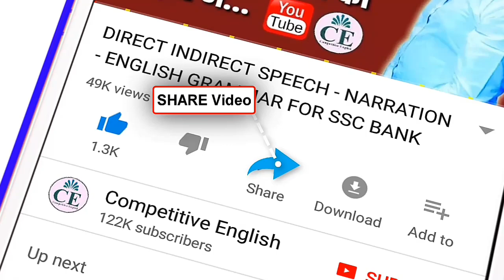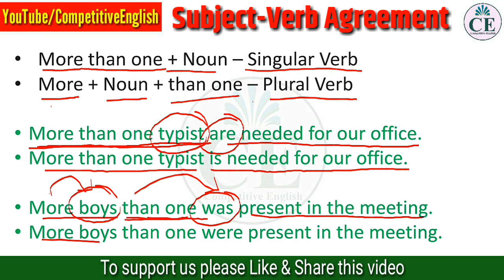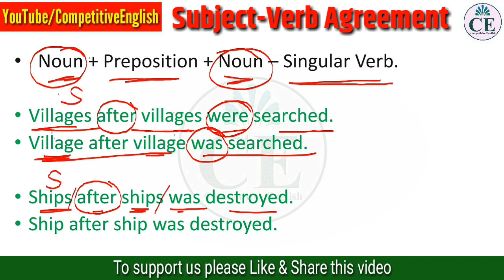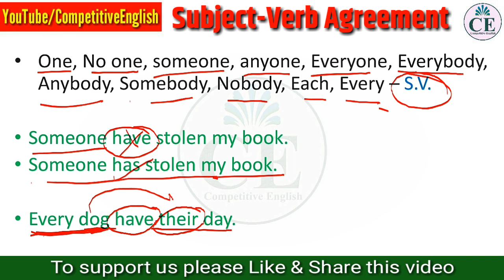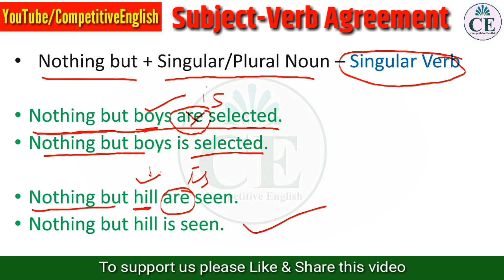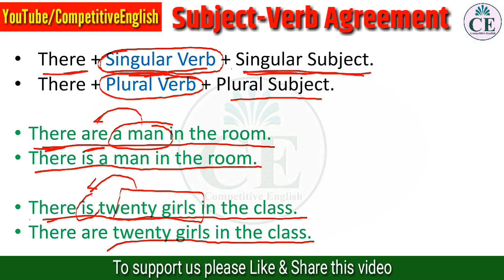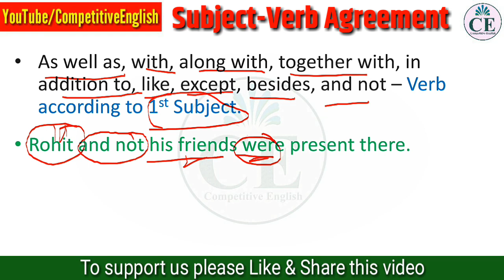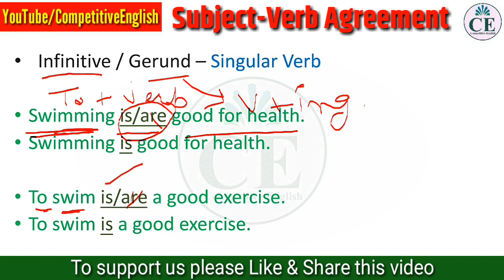SUBJECT VERB AGREEMENT | CONCORD | PART-2 | ENGLISH GRAMMAR | ALL COMPETITIVE EXAMS | VIKASH SIR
Subject Verb Agreement:

The subject of a sentence must agree with the verb of the sentence.
Singular Subject – Singular Verb
Plural Subject – Plural Verb
It is called Concord or Syntax also.

In this video I am explaining Subject verb agreement rules with examples in English grammar. We will solve Questions and Answers. After watching this video you can easily fill in the blanks and spot the error bases on conjunctions. These  are very Important for every competitive exam like Bank Po, SBI Po, ssc cgl, chsl, mts, NDA, CDS, AIR FORCE, CAT and ALL COMPETITION EXAMS...

Regards,
Competitive English Team